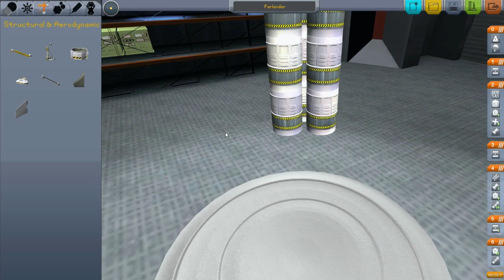Kerbal Space Program - 08 - Crashing Rockets, Crashing The Game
In today's episode I'm showing you my design process for building my first rocket to take me to the Mun! Inspired by the Saturn V, I'm trying for an all liquid fuel rocket I've dubbed the Farlander VI! Our first test flight turns out to be anything but.

A new game that is right up my alley: Kerbal Space Program! Many of you suggested I try this indie game currently in its early stages of development. In KSP, you're responsible for building, launching and flying rockets in your own fledgling space program on planet Kerbin. This early version is light on components and only has simple sandbox style gameplay, but I can foresee exciting things ahead as this game continues through development.